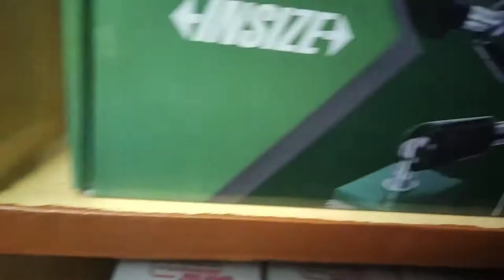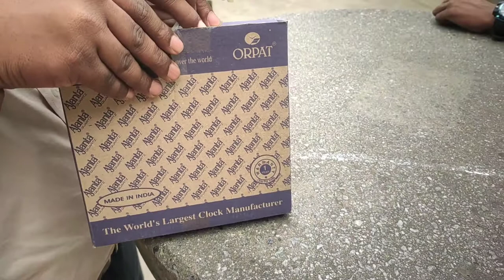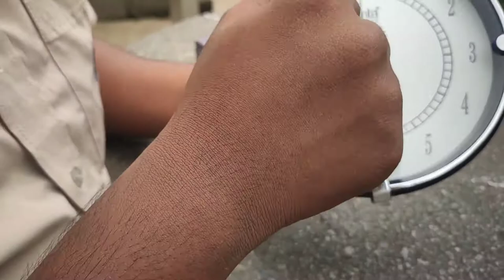Buying tools in K.R Market😎banglore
Hey guys in this video your going to see a fun vlog and buying some industrial products. The video goes very interesting and funfilled  and sorry this video is lengthy but the video is usefull and please  like, share, comment our video and don't forget to subscribe our channel for good video's

shop detail-

Shop name-J. S MACHINE TOOLS

shop address- shop number-173, 1st floor, S.K.R Market, New Complex, Banglore-560 002